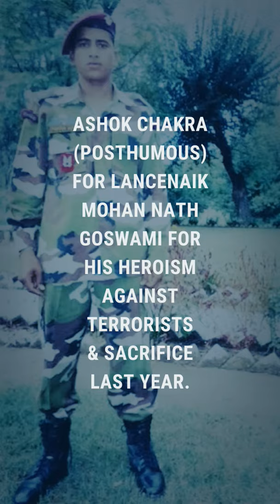Ashok Chakra (Posthumous) for LanceNaik Mohan Nath Goswami for his heroism against terrorists & sacr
AshokChakra (Posthumous) for LanceNaik Mohan Nath Goswami for his heroism against terrorists & sacrifice last year.